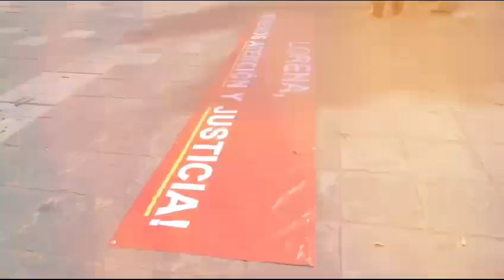Se manifiestan Campesinos frente a Palacio de Gobierno por ola de Robos de Ganado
Vía Edgar Hernández | EsImagen Tlaxcala

Tlaxcala, Tlax. 17 Enero 2024. Este día, un grupo reducido de campesinos se congregó frente al Palacio de Gobierno, exigiendo justicia y mayor seguridad tras los recientes atentados por robos de ganado. Los afectados, desatendidos por la Procuraduría General de Justicia del Estado (PGJE), trasladaron su reclamo frente al Palacio de Gobierno, buscando solución a sus demandas de mayor seguridad.

Uno de los afectados mencionó que existen de más de 20 carpetas de investigación , aunque asegura que la cifra real supera los 100 afectados.